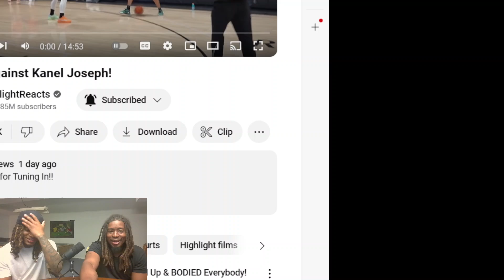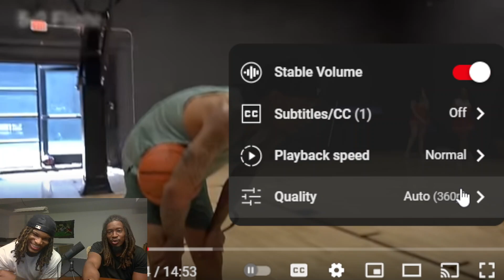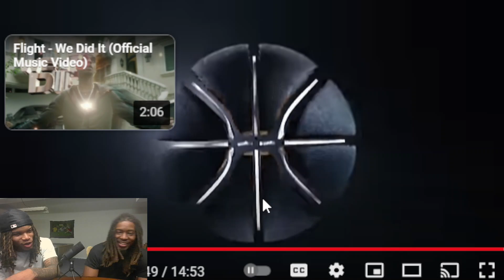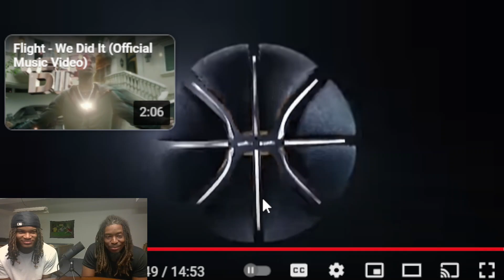Reaction to Flight vs Kanel Joseph 1v1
Join us for a hilarious reaction to Flight facing off against Kanel Joseph in a 1v1 basketball game! Watch as we break down the intense moments, unexpected moves, and wild commentary.